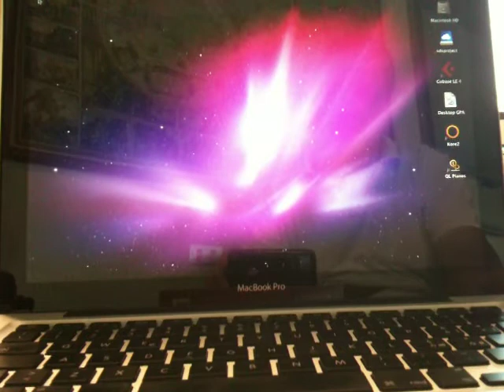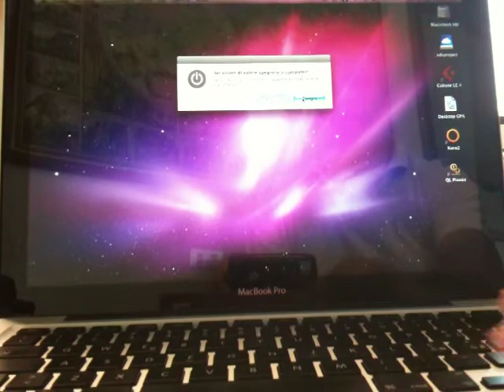Avvio MacBook Pro con SSD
Avvio di un MacBook Pro da 13" 2,53GHz, 4GB di memoria e disco SSD da 200GB.